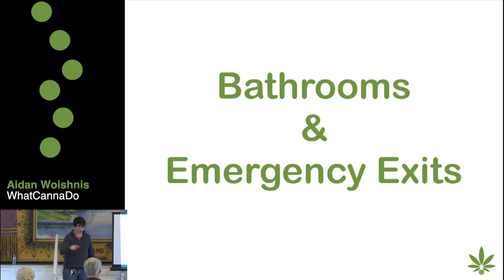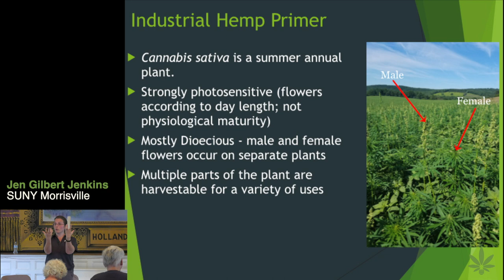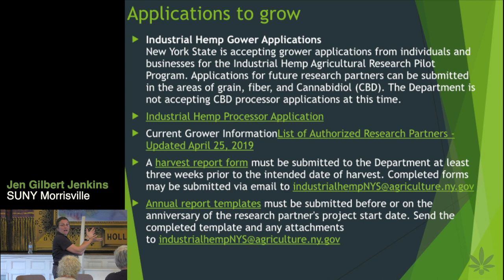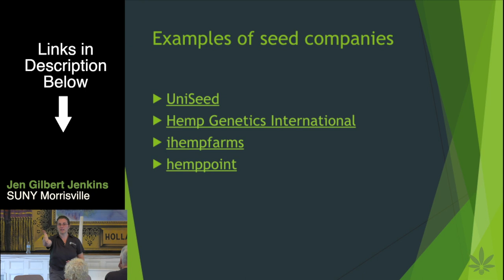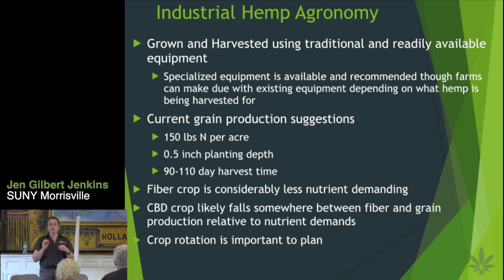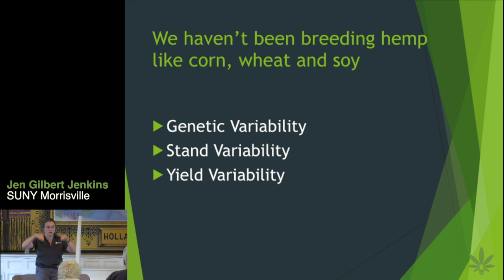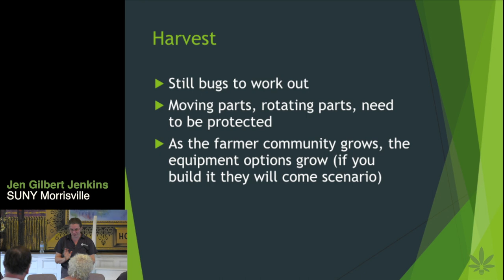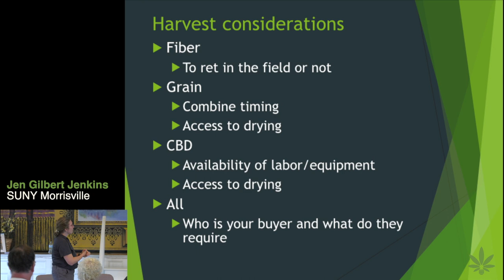How to Grow Hemp? From Seed Sourcing to Harvest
Speakers:
- Jen Gilbert Jenkins - Asst Prof of Agricultural Science @ SUNY Morrisville
- Aidan Woishnis - Chief Education Officer @ WhatCannaDo

Question Asked:
What challenges will you face if you want to become a Hemp Farmer?

Learn about the following:
- What variety of Hemp will you grow? (Grain, Fiber, Extract)
- How do you source quality seed & avoid scams?
- How do you plant & cultivate your Hemp crop?
- What methods currently exist to harvest Hemp?